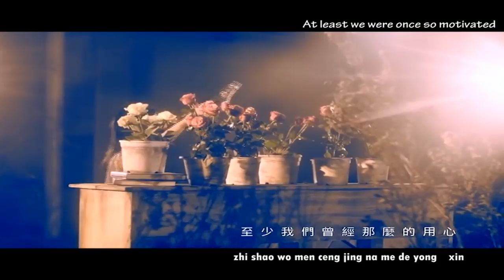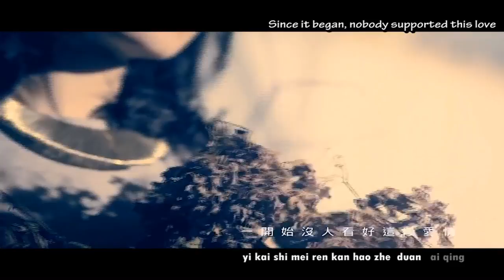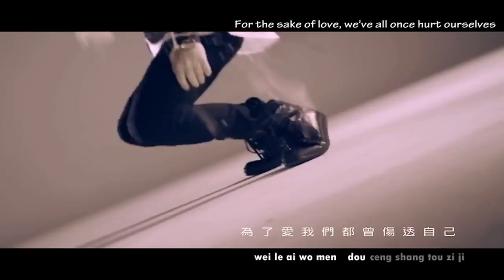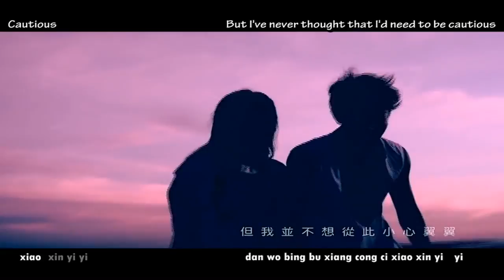Kenji Wu feat Gillian Chung - Give Everything to You Sub English ( MUSIC DAN FILM21 )